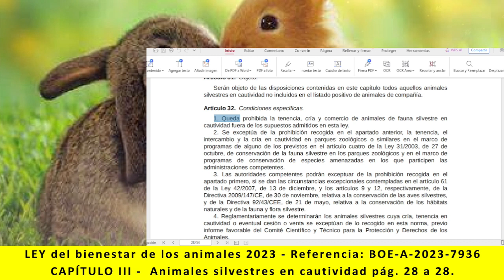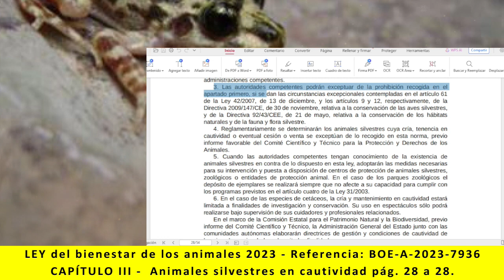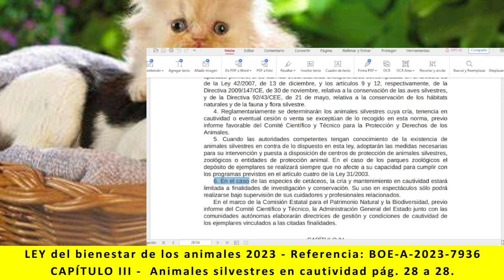Ley bienestar de los animales - CAPÍTULO III Animales silvestres en cautividad. pág 28 a 28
Lectura de:
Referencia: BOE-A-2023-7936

TÍTULO II
CAPÍTULO III - Animales silvestres en cautividad. pág. 28 a 28
Artículo 31 y Artículo 32.